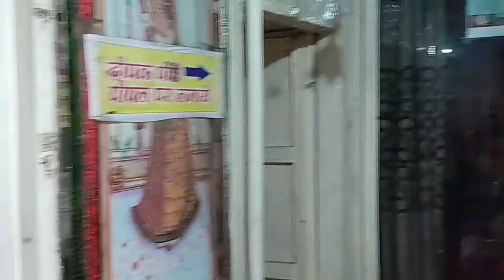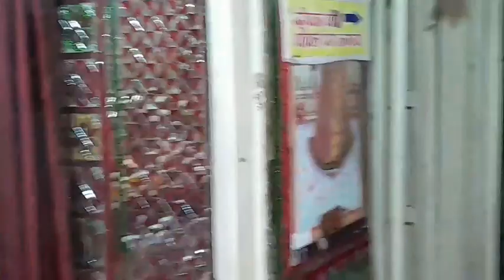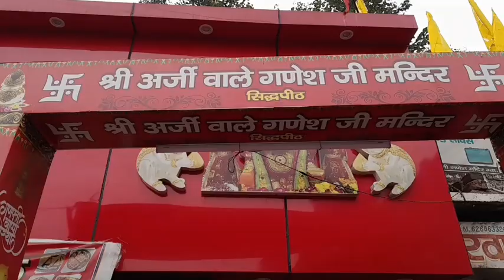अजीॅ वाले गणेश मंदिर फूलबाग रोड ग्वालियर#ग्वालियर#@funindailylife1449 .plz like and subscribe 🙏